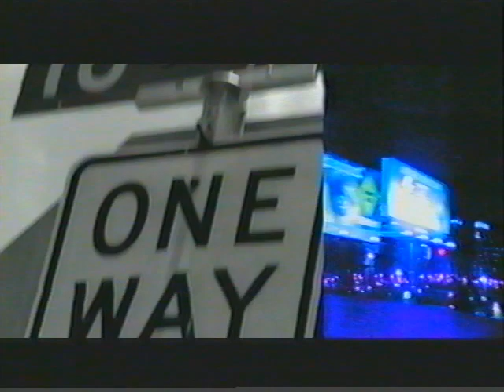Live at the Bluebird Cafe #114 Phil Vasser Charlie Black Robert Byrne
Full episode from a show I was a Producer on ... too good to just die; enjoy!